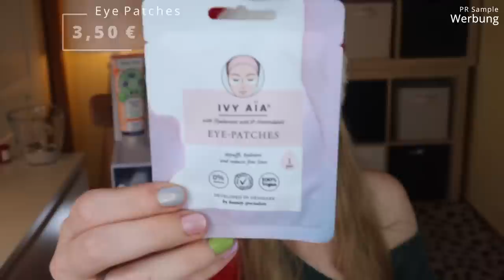485 € Wert!!! Goodiebox Adventskalender 2021 Unboxing & Verlosung | Claudis Welt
Heute habe ich den Goodiebox Adventskalender 2021 für euch.
Regulär kostet er 109,95 € und ist hier verfügbar (o)

Als Nicht-Mitglied kannst du 10 € mit meinem Code ADVENTCLAUDISWELT sparen :)

Vielen Dank an das Goodiebox Team für die Zusendung des Adventskalenders und des Gewinns!!

00:00 Ho Ho Ho ihr Lieben
02:05 Nummer 1 Duschgel
02:19 Nummer 2 Serum
02:51 Nummer 3 Maske
03:17 Nummer 4 Bodylotion
03:41 Nummer 5 Peeling Handtuch
04:18 Nummer 6 Eye Patches
04:35 Nummer 7 Cleanser
05:07 Nummer 8 Fußmaske
05:26 Nummer 9 Augencreme
05:46 Nummer 10 Mascara
06:32 Nummer 11 Nagellack
06:55 Nummer 12 Toner
07:13 Nummer 13 Pinsel
07:34 Nummer 14 Peeling
07:57 Nummer 15 Highlighter
08:07 Nummer 16 Abschminkpads
08:35 Nummer 17 Serum
09:07 Nummer 18 Tagescreme
09:26 Nummer 19 Self Tan Drops
10:06 Nummer 20 Schwämme
10:30 Nummer 21 Maske
11:15 Nummer 22 Parfum
11:38 Nummer 23 Lidschatten
12:22 Nummer 24 Blush
13:07 Mein Fazit

♡ Schreibe mir einen lieben Kommentar unter dieses Video mit GOODIEBOX

Liebe Grüße
Claudi